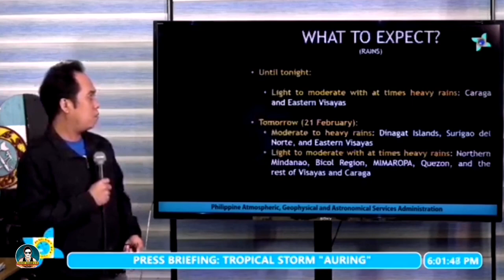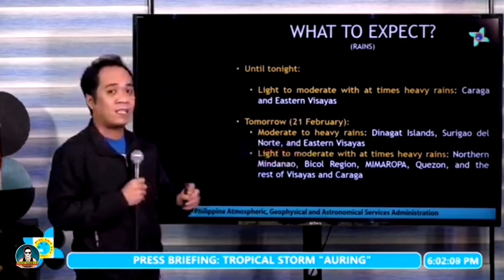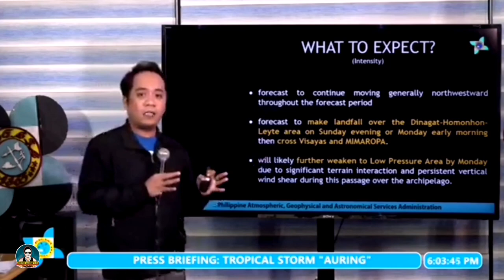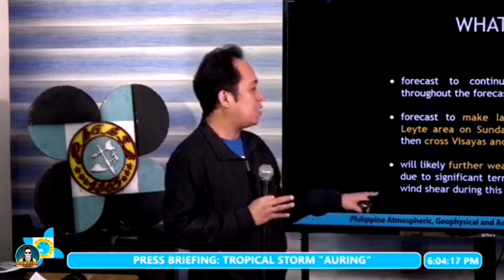Tropical Storm "AURINGPH" | Weather Update Saturday 6pm Feb 20, 2021 | Butuan City | CAPABA MEDIA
Weather Update as of today 6 pm February 20, 2021 Tropical Storm "Auring"